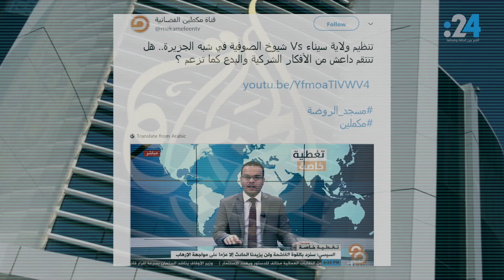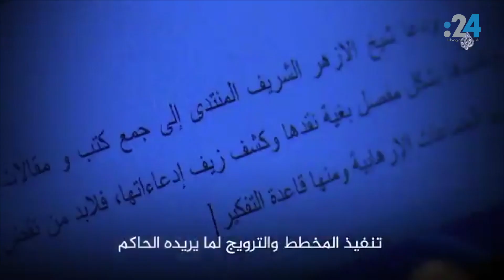لماذا تهاجم الجزيرة الصوفية، مكملة حرب داعش على الصوفيين؟